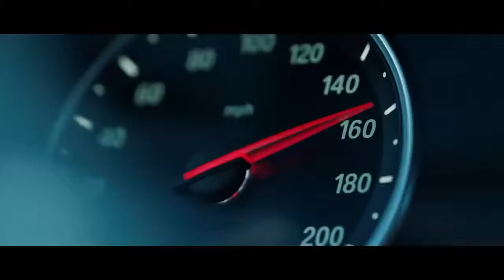Linkin _ park ln the end (me llen - Gi & tommee profltt Remix) ............🎧